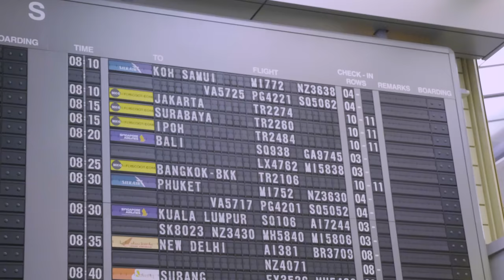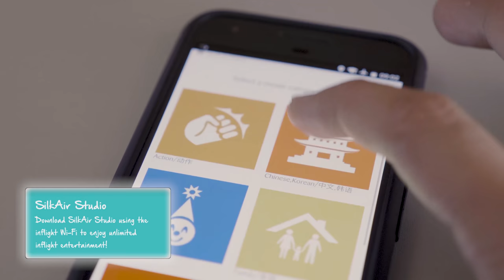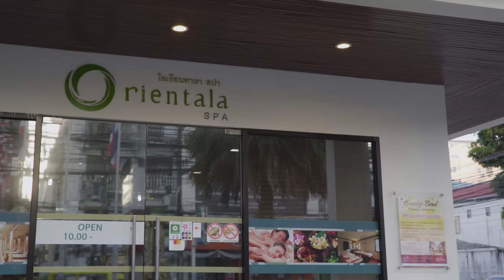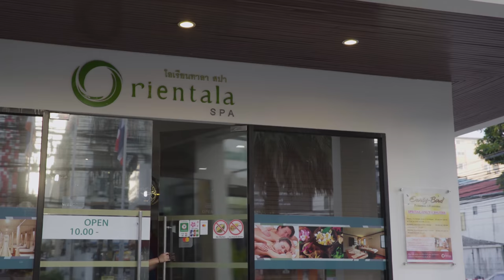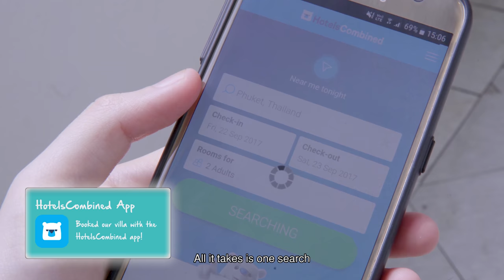TreePhuketoes! (Tree Potatoes Goes to Phuket)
It's time for our annual team trip! This year we head to Phuket for some sand and waves!

SPECIAL THANKS TO:

HotelsCombined for the awesome villa! We booked our villa through the HotelsCombined app, download yours

SilkAir for the super comfy flights! You can download the SilkAir Studio app to enjoy in flight entertainment while onboard!

Changi Recommends for the WiFi and airport transfers! to plan your holiday trip now!
There's a $5 Changi Recommends promotion now! use “5OFFPOTATOES” during checkout.
Terms & conditions:
Valid for new customers only
Only applicable for online reservations. Not valid for call-in and walk-in bookings.
Limited to first 100 redemptions.
Valid for travels by 31st Dec 2017.